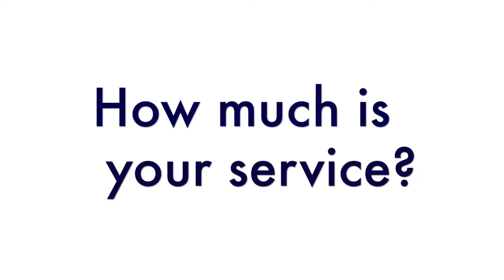How much is your service?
For most homes, the most popular service that we have, we come out to your house every quarter. We focus on the outside of your home, to stop pests before they ever get inside, and three times out of the year, we actually mist, so we mist your landscaping, tree canopies close to the home, underneath decks.

This extra misting boost is going to help a lot with spiders in your landscape, reducing the amount of mosquitoes on your property. It'll even help with those outdoor flying pests in the fall, like stink bugs, box elder bugs and Asian lady beetles, that kind of look like ladybugs.

This program is only $39 a month, and that covers the majority of the homes in Nashville.